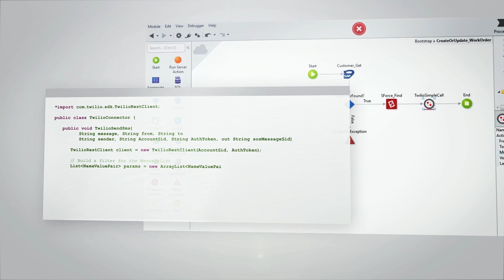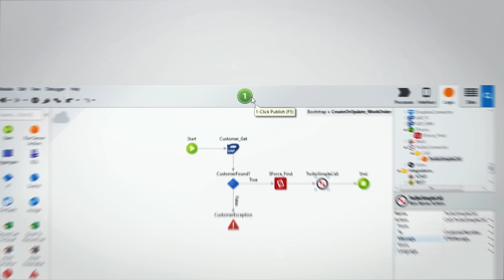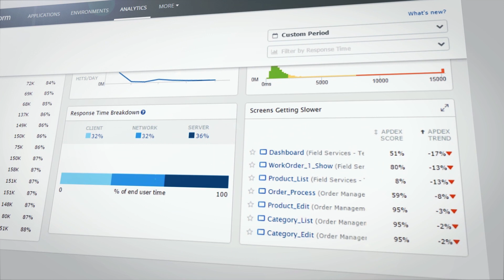OutSystems 2-Minute Overview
OutSystems is the #1 Low-Code Platform for digital transformation. OutSystems gives you everything you need to build, deploy, manage and change your enterprise mobile and web apps, incredibly fast. See this 2 minute video for an overview of everything OutSystems has to offer.